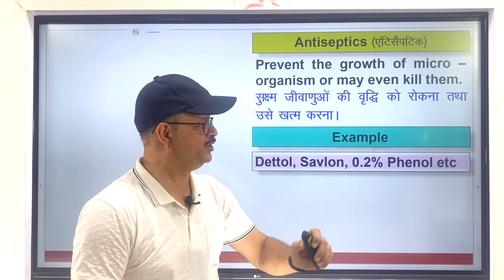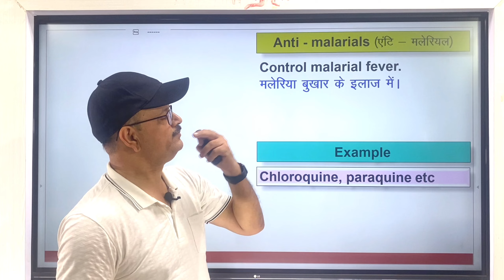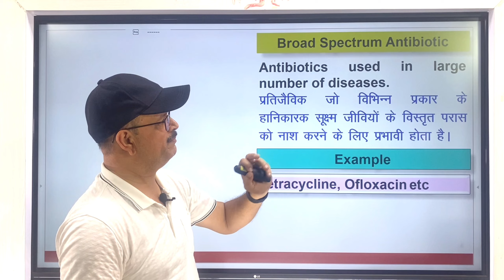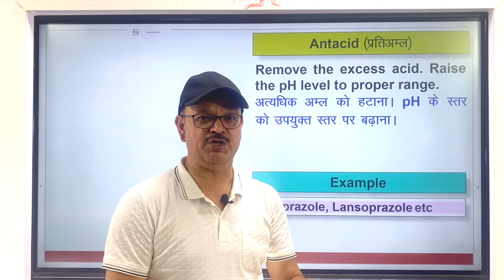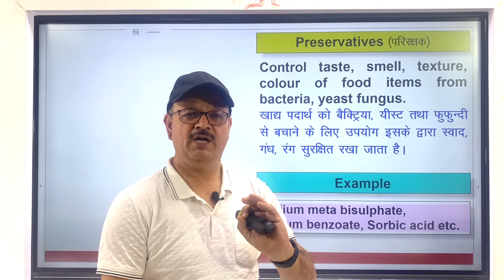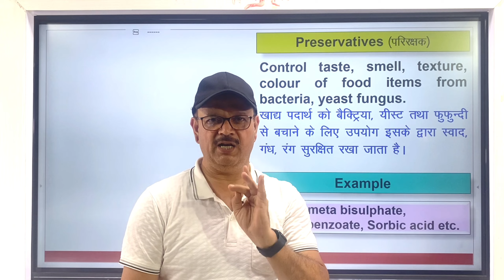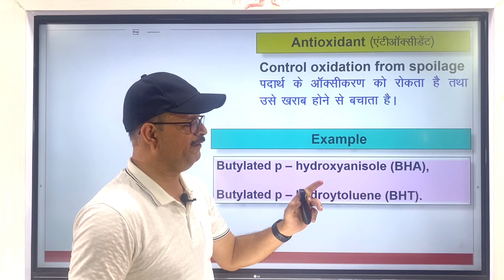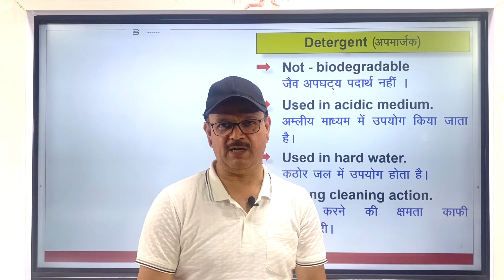Chemistry in every day life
Short revision video of chemistry in every day life .